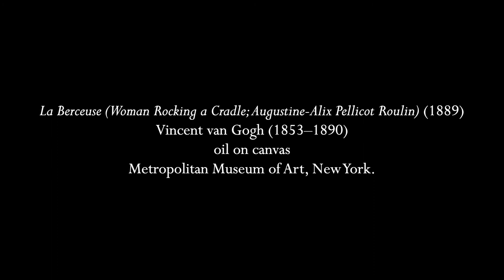Fauré: Berceuse (English horn and organ)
Gabriel Fauré's "Berceuse" (Lullaby) was written for piano and violin in 1879, and later orchestrated.  It has been played by generations of violinists, other string players, and more recently in transcriptions for most woodwind instruments as well.  It is in D Major and has the usual "rocking" rhythm of a lullaby.  The original violin version is to be played muted, which not only softens the sound but also gives it a more intimate, veiled quality.  The organ reduction played here is by Alain Brunet; the English horn transcription of the solo part is my own.

The painting is one of five versions of this particular portrait by Vincent van Gogh, and the one that the woman who sat for it chose as the best likeness of herself.